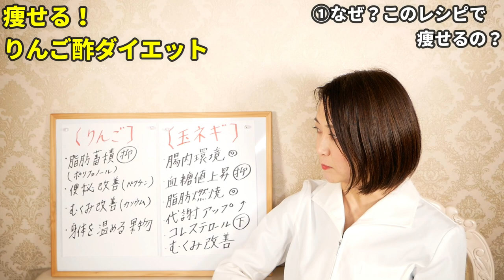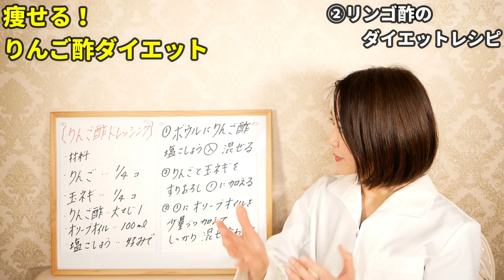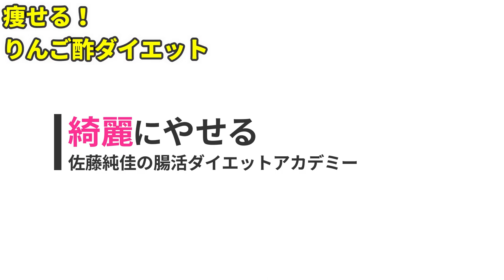【ダイエット】食べるだけで激痩せ！りんご酢最強レシピで10kgやせる⚠️運動食事制限なし⚠️